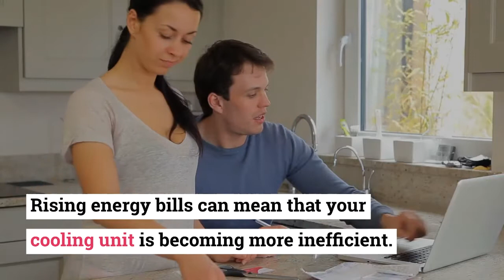AC Repair in Little Elm TX: High Electricity Bills – Air Repair Pros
Rising energy bills can mean that your cooling unit is becoming more inefficient. Dirty air filters and worn out belts can contribute to this problem, and if left unchecked, can actually turn into a big problem. Make sure your unit is regularly checked by scheduling check up sessions with your AC technician.